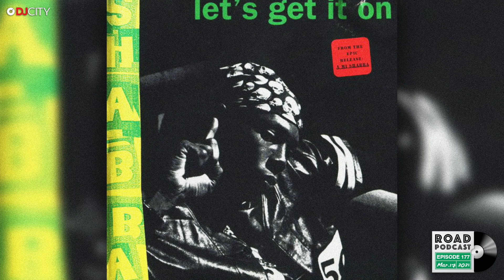Salaam Remi on Blending Reggae With Hip-Hop Classics in the 90s | R.O.A.D. Podcast Clips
Legendary Grammy-nominated producer Salaam Remi explains what inspired him to start blending reggae with hip-hop classics in the 90s, which led to his iconic remix of the Billboard Hot 100 hit “Here Comes The Hotstepper” by Ini Kamoze.